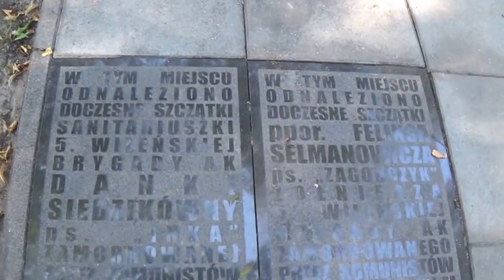"Inka" i "Zagończyk" - z niepamięci do Kaplicy Królewskiej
Z anonimowych dołów niepamięci do Kaplicy Królewskiej
Uroczystości pogrzebowe – po 70 latach –
„Inki” i „Zagończyka”
w Gdańsku 27-28 sierpnia 2016 r.